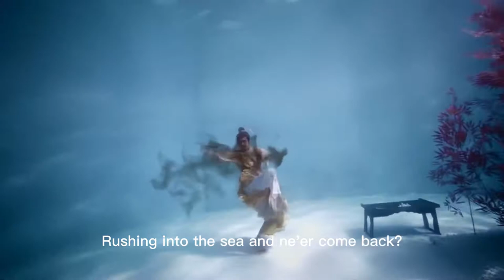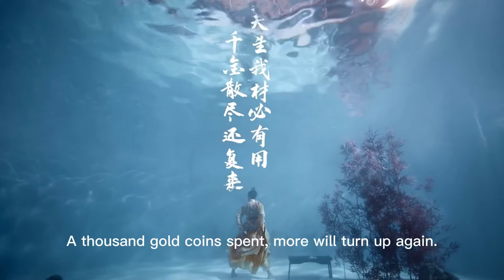Li Bai,a poet of the Tang Dynasty,wrote it in 752 ad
Invitation To Wine

　　君不见，黄河之水天上来 Do you not see the Yellow River come from the sky
　　奔流到海不复回。Rushing into the sea and ne'er come back?
　　君不见，高堂明镜悲白发 Do you not see the mirror bright in chamber high
　　朝如青丝暮成雪 Grieve o'er your snow-white hair that once was silken back?
　　人生得意须尽欢 When hopes are won, oh, drink your fill in high delight
　　莫使金樽空对月 And never leave your wine cup empty in moonlight!
　　天生我材必有用 Heaven has made us talents; we're not made in vain.

　千金散尽还复来 A thousand gold coins spent, more will turn up again.
　　烹羊宰牛且为乐 Kill a cow, cook a sheep and let us merry be,
　　会须一饮三百杯 And drink three hundred cupfuls of wine in high glee!
　　岑夫子 丹丘生 Dear friends of mine,
　　将进酒 Cheer up, cheer up!君莫停 Do not put down your cup!
　　与君歌一曲 I will sing you a song, please hear,
　　请君为我倾耳听 O hear! Lend me a willing ear!
　　钟鼓馔玉不足贵 What difference will rare and costly dishes make
　　但愿长醉不愿醒 I want only to get drunk and ne'er to wake.
　　古来圣贤皆寂寞 How many great men were forgotten through the ages?
　　惟有饮者留其名 Great drinkers are better known than sober sages.
　　陈王昔时宴平乐 The Prince of Poets* feasted in his palace at will,
　　斗酒十千恣欢谑 Drank wine at ten thousand coins a cask and laughed his fill.
　　主人何为言少钱 A host should not complain of money he is short;
　　径须沽取对君酌 To drink together we'd sell things of any sort.
　　五花马千金裘 The fur coat worth a thousand coins of gold
　　呼儿将出换美酒 And flower-dappled horse may both be sold
　　与尔同消万古愁 To buy good wine that we may drown the woes age-old.